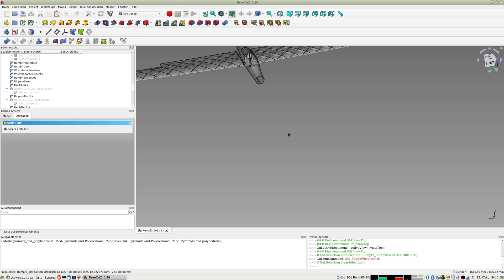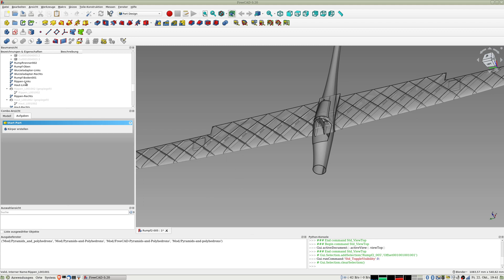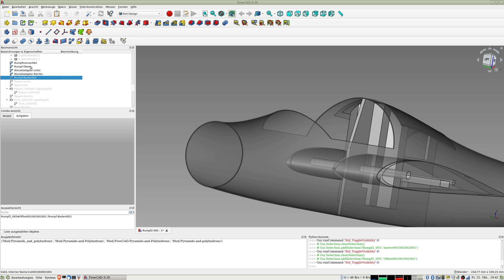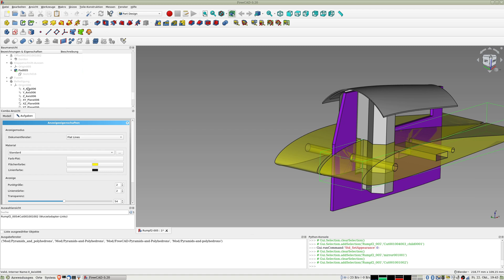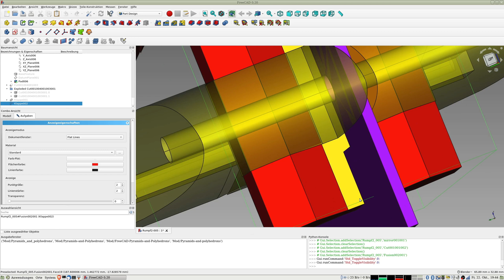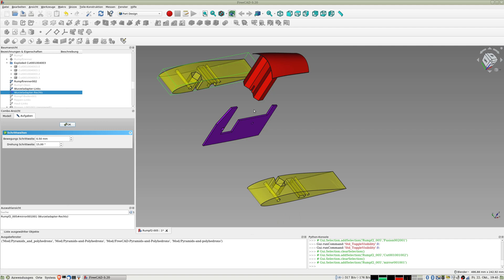Freecad - Zusammenbau / Rumpf und Tragflächen verheiratet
Hier ein recht kurzes Video, was zeigt, wie der Rumpf aus dem Tutorial mit den Tragflächen zusammengesetzt wird